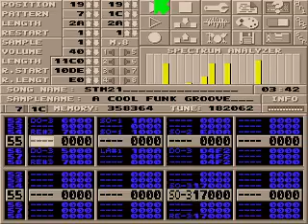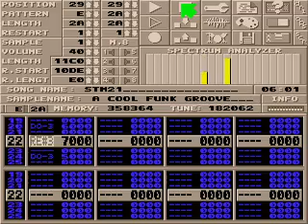Atari STe - 8 channels replay (Madison demo tune)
Example music from the Madison tracker on Atari STe. 8-channels with what I believe is 12.5 kHz mixing.